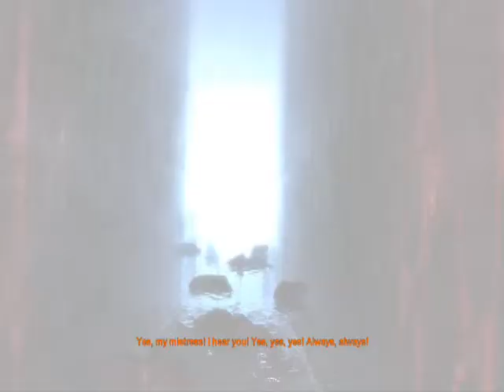Metro 2033 - 09 - Don't Shoot Your Money - 100th Video!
PLEASE READ
This is Metro 2033, a game based on the book by Dmitry Glukhovsky.  If you want to read a summary of the game, go

The game is played from the perspective of 20 yr. old Artyom. The story takes place in post-apocalyptic Moscow, mostly inside the metro system where the player's character was raised.

This is meant to be somewhat of a walkthough, or a "Let's Play".  I think it's a very good game, and thought it deserved some attention.  I apologize in advance for the quality issues and if I forget anything important and/or interesting while playing.

Wewt! 100th video! Very special thanks to all my subscribers and viewers!

Trust me, you want your money :(